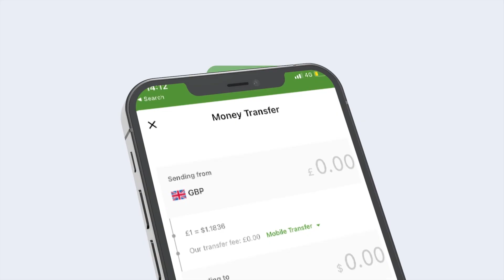Xukuumada Iyo Golayaashan Kordhistow Umadana Maxaad U Kordhiseen